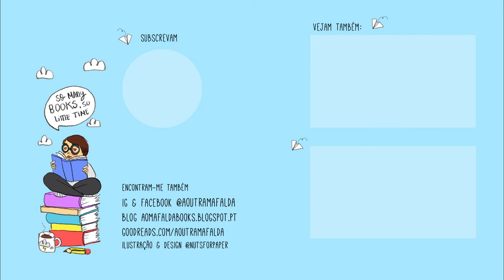Gwendy's Button Box e Gwendy's Magic Feather de Stephen King e Richard Chizmar | Opinião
📚 Livros mencionados!
- Gwendy's Button Box de Stephen King e Richard Chizmar
- Gwendy's Magic Feather de Richard Chizmar